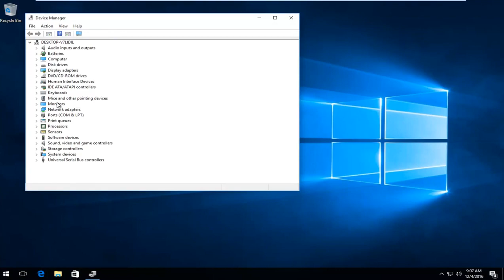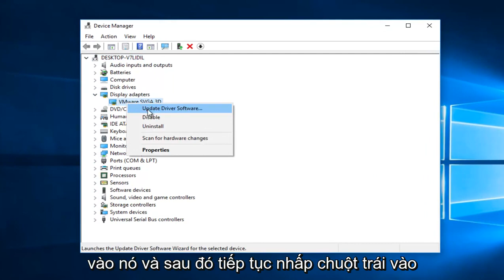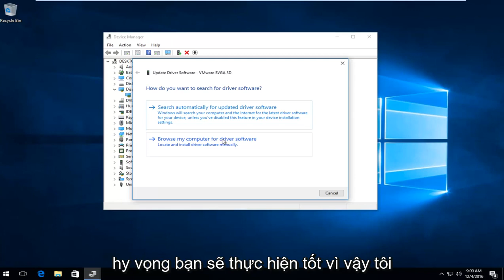Cách khắc phục lỗi Whea Uncorrectable Error (Stop Code: 0x0000124) trong Windows 10/11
Xin lưu ý: Gần đầu video, tôi nói "không thể kiểm soát được". Tôi muốn nói "không thể sửa được".

Hướng dẫn này sẽ chỉ cho các bạn cách sửa lỗi Màn hình xanh Windows 10 WHEA_UNCORRECTABLE_ERROR (0x00000124)

Một số lần trong khi làm việc hoặc máy tính khởi động máy tính của bạn tự tắt hiển thị màn hình xanh với một số mã lỗi

PC của bạn đã gặp sự cố và cần khởi động lại. Chúng tôi chỉ đang thu thập một số thông tin lỗi và sau đó chúng tôi sẽ khởi động lại cho bạn. (Hoàn thành 0%)

Nếu bạn muốn biết thêm, bạn có thể tìm kiếm trực tuyến sau lỗi này: WHEA_UNCORRECTABLE_ERROR

Nếu bạn nhận được lỗi màn hình xanh, điều đó có nghĩa là PC của bạn đã tắt đột ngột để tự bảo vệ khỏi mất dữ liệu. Nếu bạn nhìn thấy dòng chữ “WHEA_UNCORRECTABLE_ERROR”, điều đó có nghĩa là đã xảy ra lỗi phần cứng hoặc trình điều khiển.